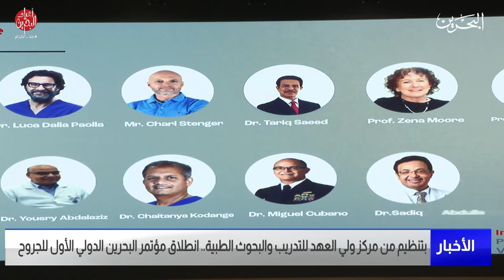البحرين مركز الأخبار : انطلاق مؤتمر البحرين الدولي الأول للجروح 07-12-2022